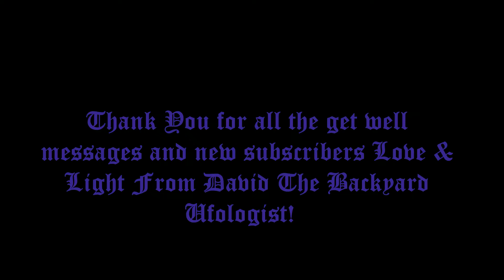The Sick Backyard Ufologist show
My UFO, Orb, Paranormal TWITTER Community,Instagram,Facebook people,enthusiasts,
Researchers and of course Extraterrestrials!

January 09th,2020.

David The Sick Backyard Ufologist Coming to you from the Long Island Sound and the Hammonasset Ley Line running right through our backyard.
Many UFOs and Spiritual Entities follow this energy line and stops off at the Benevolent sanctuary The Backyard Ufologist's Backyard!
Thank you for checking us out! It means a lot! Please tell your friends and share my channel! Thanks Kindly!!
All donations go back into the channel such as Software, cameras, night vision video, and equipment where we can bring you better catches of UFOS, Orbs, Fairies and other entities that are on the Hammonasset Ley Line that runs close by our backyard! Vortexes, Portals, Gates. It's so cool! All details right below and thanks!

Please Support us! DONATE! We need you! Thank You So Kindly!

OR

Or

See Marc & Anthony at Spiritual Explorers of Connecticut

FOLLOW these Amazing Instagram Pages & YouTube Channels! :)

David Teer Copyright:
Dimensional UFO Orb Ships & Merkabahs
Travelers from other Dimensions